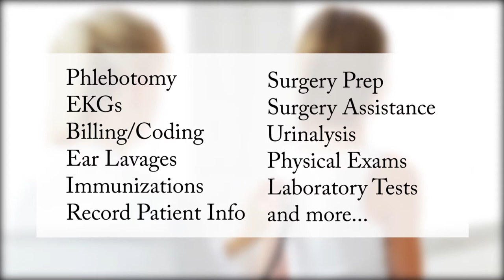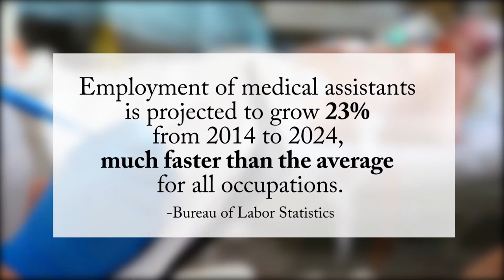Medical Assistant Program at Mount Aloysius College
Hear about the medical assistant program at Mount Aloysius College with an amazing job placement rate and great opportunities outside of the classroom!